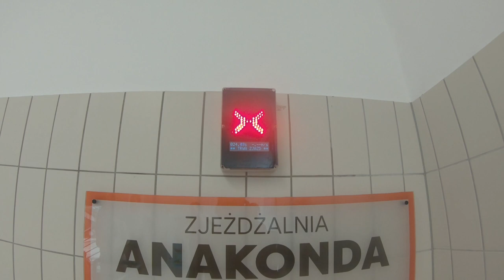Zakopane holiday part 2 | Nakapag swimming sa isa sa mga magagandang hot spring water sa poland.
Welcome to Zakopane, Poland! This charming resort town is located in the Tatra Mountains and offers stunning natural scenery, traditional Polish cuisine, and a lively atmosphere. Explore the pedestrian-only Krupowki Street, visit the Tatra Museum, and experience the alpine beauty of the Tatra National Park. Come along and discover the magic of Zakopane for yourself!